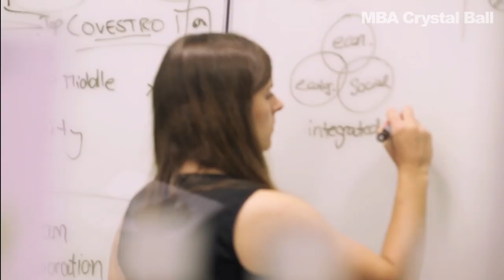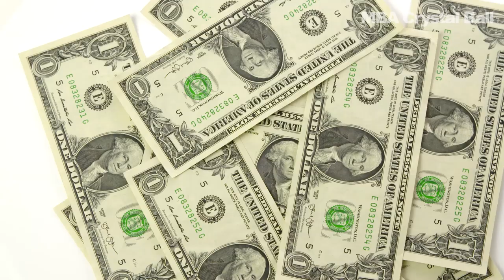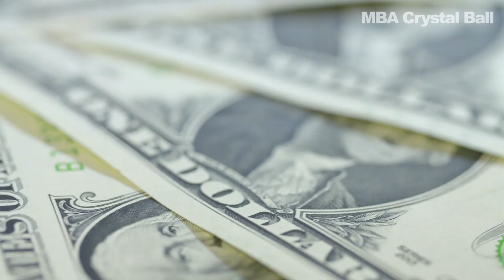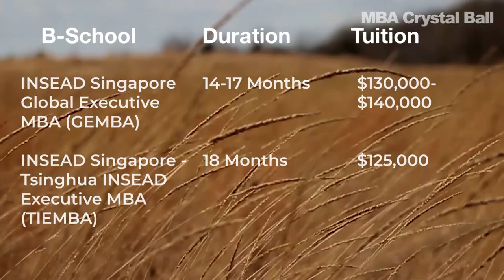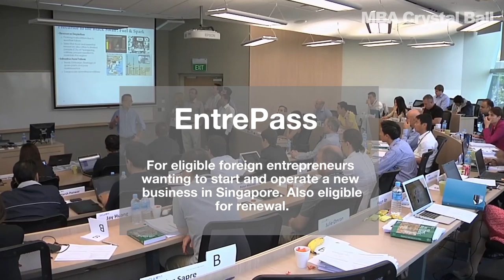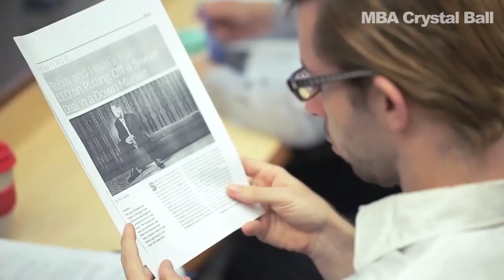MBA in Singapore for international students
Interested in an MBA in Singapore? MBA Crystal Ball founder, Sameer Kamat, covers all you need to know - including the  costs, salary, benefits, ranking, work permits and more.

- Top ranking business schools in Singapore
- - Cost of MBA
- - Salary in Singapore after MBA
- - Best Full-time & Part-time MBA in Singapore
- - Best Executive MBA in Singapore

- Advantages of studying in Singapore
- Working in Singapore as an international student
- Types of employment pass / working visa
- Career impact for Singapore MBA students

Correction: The SGD-to-USD converted amounts in the video (at 5:51) are incorrect. Please refer to the official website for the latest amounts.

Also read these Singapore MBA blogs:

• INSEAD Singapore vs MBA in India, USA and France

• Singapore MBA and 4 other admits for IT Engineer

• International student life in Singapore: All you need to know

• How I got a job in Singapore after MBA

• Masters in Financial Engineering (MFE) in Singapore for a Career in Finance